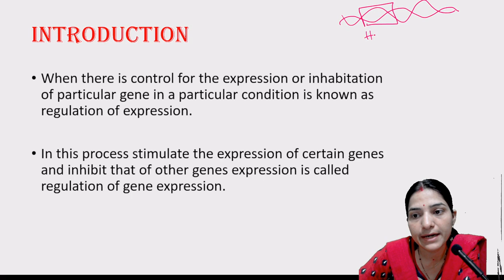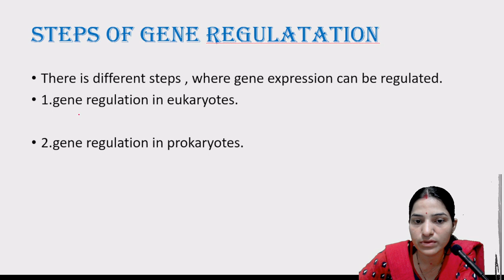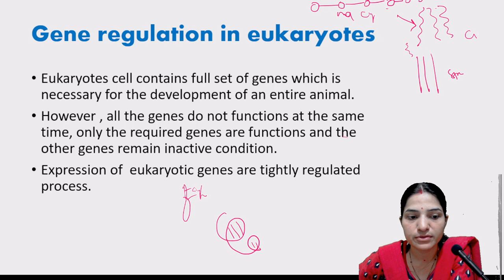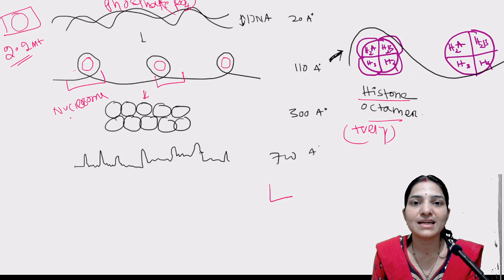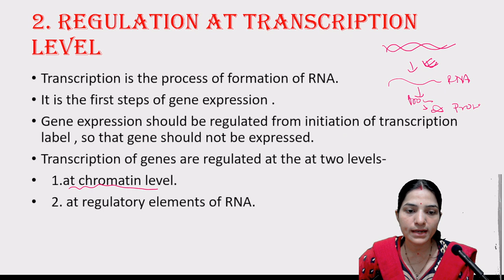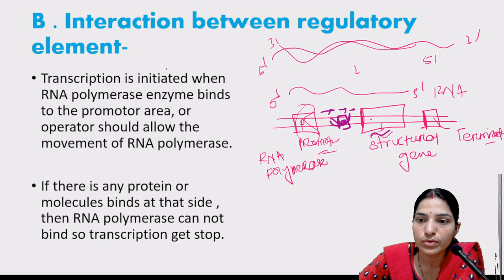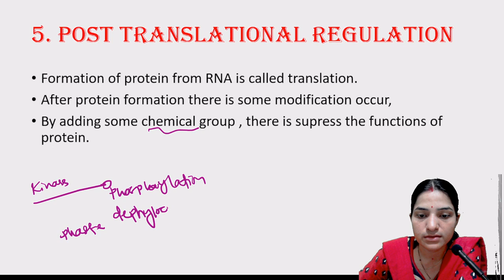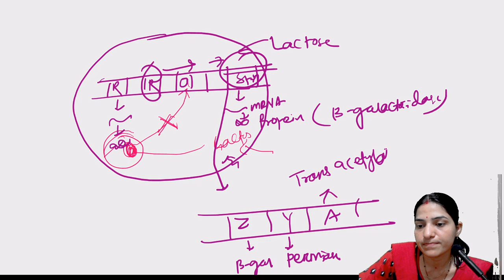Gene Regulations B.sc 3rd year||Gene Regulations in prokaryotes and eukaryotes. Regulations of gene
Thank you. gene regulation  bsc 3rd year.gene regulation in prokayotes gene regulation and expression .gene regulation lac operon. gene regulation in hindi. gene regulations in eukaryotes in hindi. regulations of gene expression. gene regulations in prokaryotes. regulations of gene expression in eukaryotes.